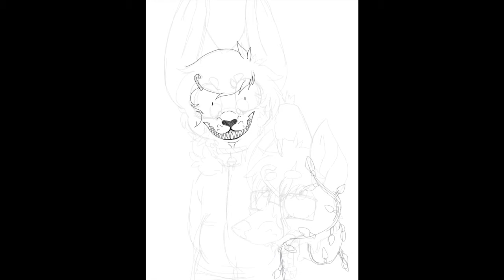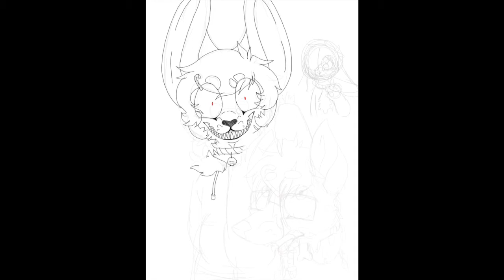Have A Holly Jolly Christmas ; ) (Speed Paint)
Merry almost Christmas! Also I'm not sorry for not uploading because I'm a prick c: but yeah Merry Christmas, Thanks for 250+ subscribers, and I've almost been on YouTube for a year. I'll get the wine! Dang the first song is pretty much Jolly's head cannon voice...

The character that jolly is holding belongs to my very special friend ;33
I feel like he's going to like talk me down because of this... Idk why...

Also I have start exactly 12 memes and gave up one third of the way XD
RIP

Song: This Christmas (I'll burn it to the ground) - Set It Off